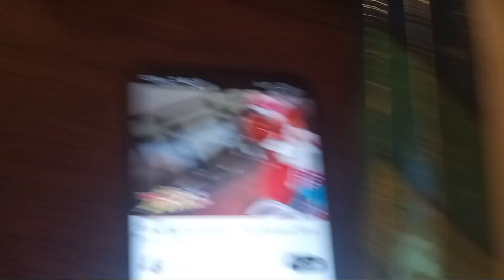power rangers turbo racers episode 1 race is on red ranger morph